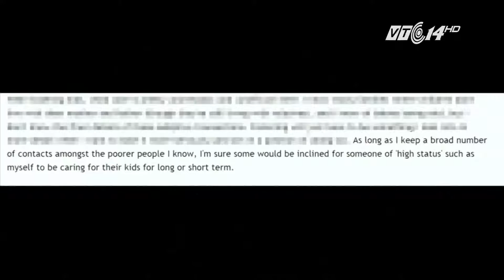(VTC14)_Anh: Thủ phạm xâm hại hơn 200 trẻ em lĩnh 22 án chung thân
(VTC14) - Một người đàn ông 30 tuổi đến từ Ashford (Anh) vừa bị tòa án London tuyên 22 án tù chung thân sau khi người này thừa nhận đã lạm dụng tình dục khoảng 200 trẻ em tại khu vực Đông Nam Á, chủ yếu là Malaysia và Campuchia.